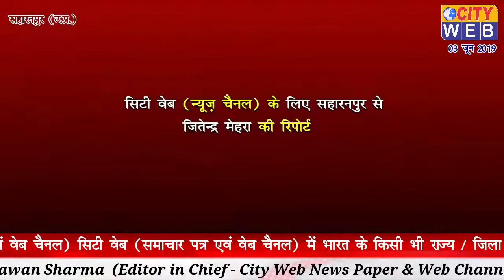पीएम मोदी की वापसी से खुश है सहारनपुर वासी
( रिपोर्ट - जितेन्द्र मेहरा )

CITY WEB : - सहारनपुर ( उत्तर प्रदेश) से प्रकाशित हिन्दी समाचार पत्र एवं यूटयूब न्यूज़ चैनल।
सिटी वेब मे इनफोरमर, संवाददाता, ब्यूरो चीफ, कैमरामैन बनने के लिए सम्पर्क करे। अगर आपके पास है कोई भी समाचार तो उसे आप सिटी वेब की ईमेल आईडी या व्हाट्सअप पर सेन्ड कर फोन पर सूचना दे।

PAWAN SHARMA  ( Editor in Chief)

Contact to :- PAWAN SHARMA
( Editor in Chief – CITY WEB)
 ( Hindi News Paper & Web News Channel )